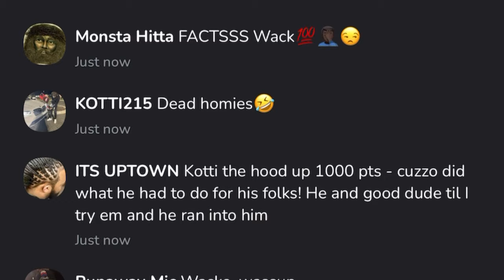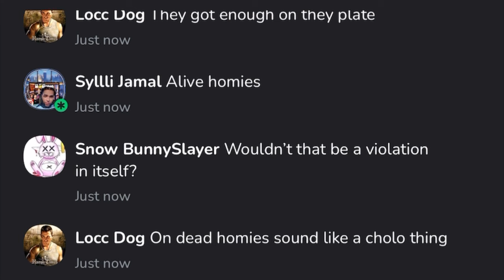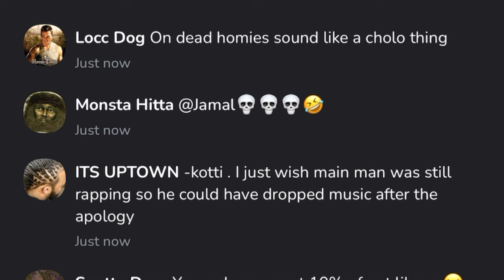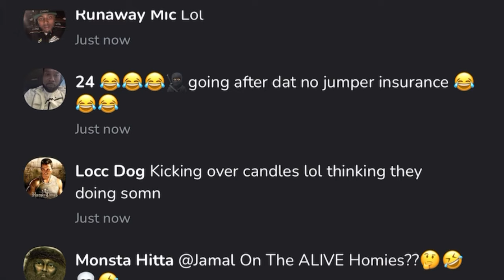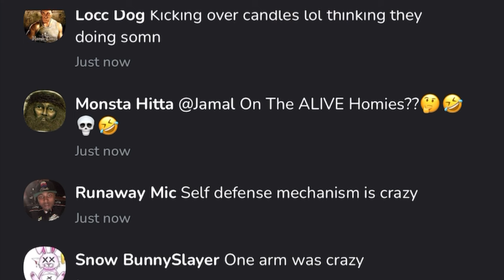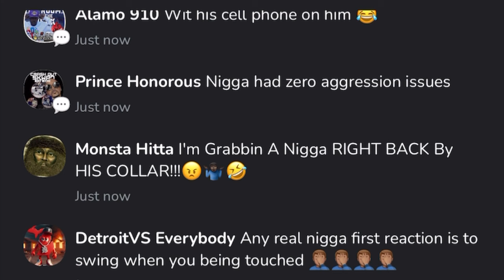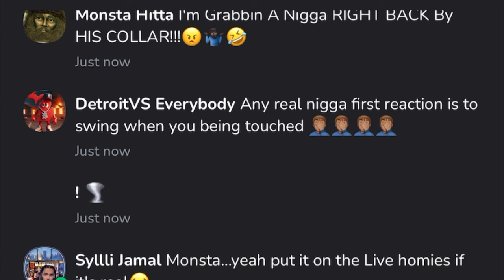Wack 100 Reacts To Bricc Baby Threatening To Sue Over Leaked Video Of P-Nice Manhandling‼️🤣💨🔥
Wack 100 Speaks On The Game’s Absence From Kendrick Lamar Show‼️”It Was 30 Homies On Stage”‼️💨🔥

If you on clubhouse  💯 Ent ▶️ Follow the club and all the moderators!